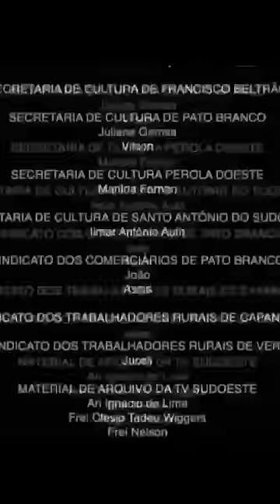Conozcan A Las Cucarachas de Agua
Me apoyas compartiendo y dándole click al botón "me gusta" 👍💚

FIN